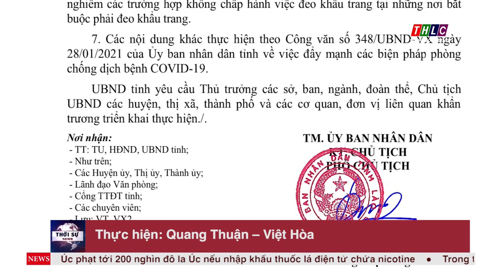Thời sự Lào Cai 11h30 (3/2/2021) | THLC